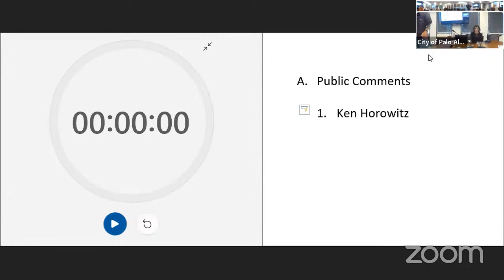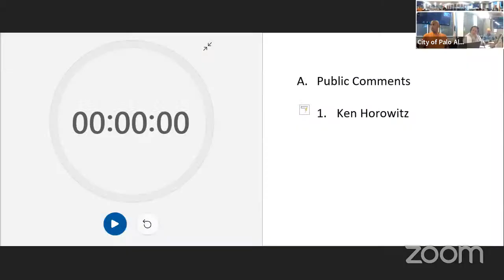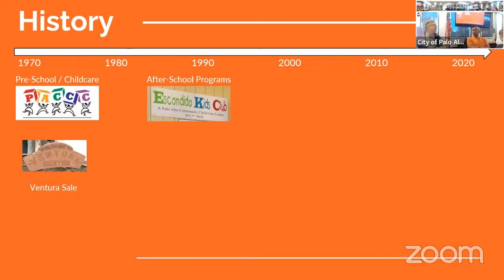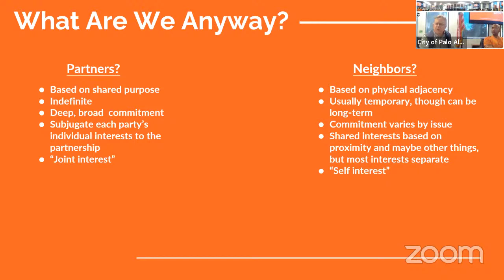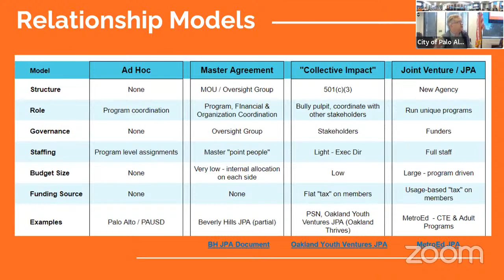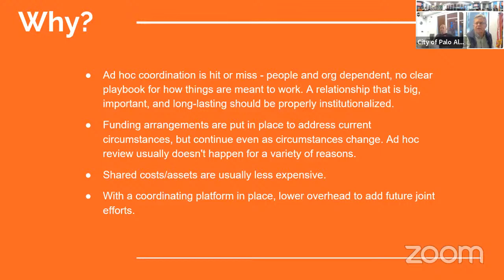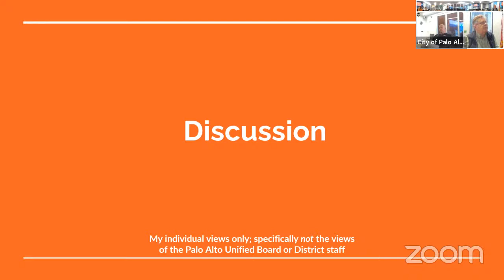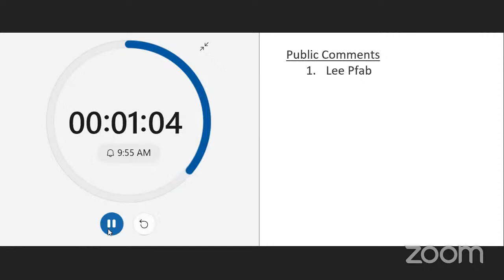City School Liaison Committee Meeting - June 15, 2023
2. Spoken public comments using a computer will be accepted through the teleconference meeting. To address the Council, click on the link below for the appropriate meeting to access a Zoom-based meeting. Please read the following instructions carefully.

3. Spoken public comments using a smartphone use the telephone number listed below.  When you wish to speak on an agenda item hit *9 on your phone so we know that you wish to speak.  You will be asked to provide your first and last name before addressing the Council.  You will be advised how long you have to speak. When called please limit your remarks to the agenda item and time limit allotted.